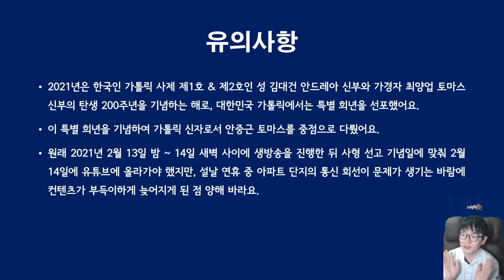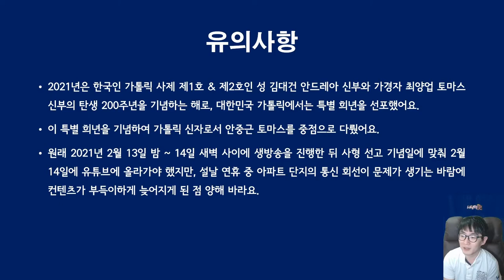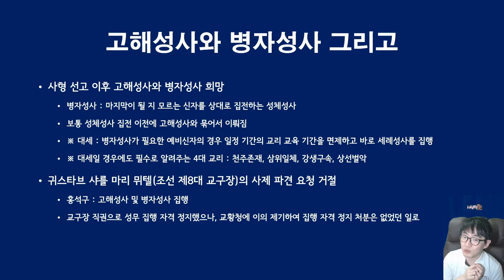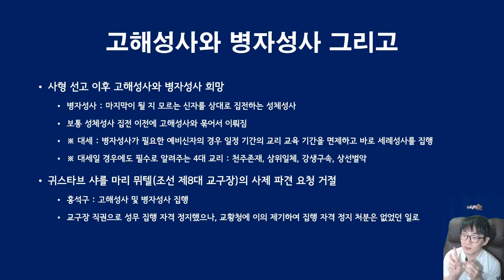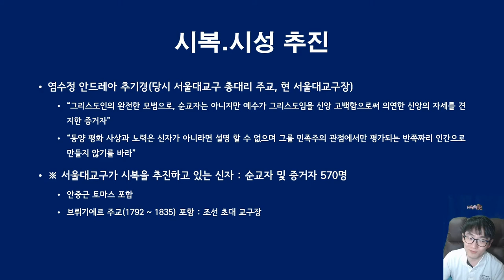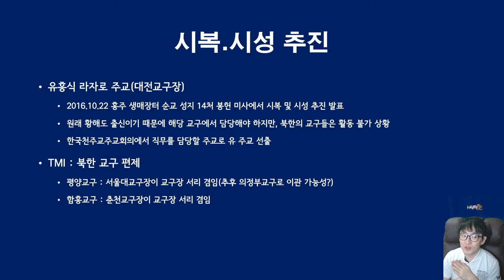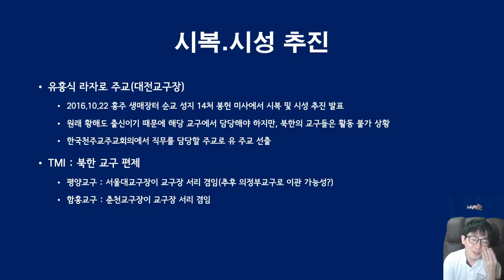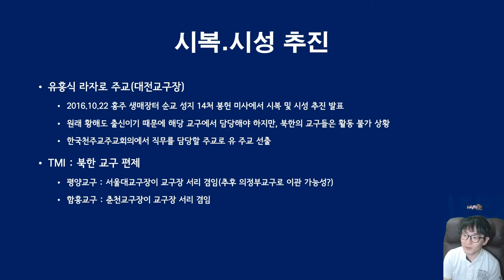안중근 👨 토마스와 💒 가톨릭 신앙 이야기 Jung Geun Thomas Ahn | 지테TV 사심 史心 역사 231화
2월 14일 안중근 의사 사형 선고 기념일인 것도 있고, 2021년이 성 김대건 안드레아 신부와 가경자 최양업 토마스 신부의 탄생 200주년인 것도 있고 해서 컨텐츠를 이렇게 연결 해 봤어요. 원래 생방송으로 진행해야 했던 컨텐츠였으나, 준비하는 과정에서 아파트에 인터넷이 끊겼던 관계로 부득이하게 녹화로 진행하게 됐어요.

Timelines
0:00:00 Intro
0:04:30 Profile
0:05:46 안중근 토마스의 가족과 가톨릭 Jung Geun Ahn & Catholic
0:13:06 안중근 토마스의 병자성사 그리고 뮈텔 주교 Jung Geun Thomas Ahn & Gustave-Charles-Marie Mutel
0:21:37 시성 추진하고 있는 안중근 토마스 For Saint
0:33:00 호칭에 관하여 About Appellation

CPU : AMD Ryzen 5800X(8/16)
CPU Cooler : Enermax LIQMAX III ARGB 360
Motherboard : ASUS PRIME X570-Pro CSM
RAM : TeamGroup T-Force Delta RGB CL16 3200Mhz 32GB(16G x 2)
VGA : MSI GTX 1660 Super Gaming X D6 TwinFrozer
SSD(OS & SW) : Samsung 970 EVO Plus 1TB
SSD(Data) : Samsung 850 PRO 256GB
PW : Seasonic Focus Gold GM-750 Modular
Case : Darkflash DLX21 Mesh
Microphone : RODE NT-USB Mini
Webcam : Logitech C922
Keyboard : Logitech K120
Mouse : Logitech G102
PhoneCam(야외촬영) : Samsung Galaxy S7 64GB